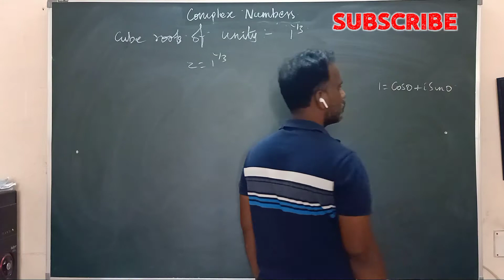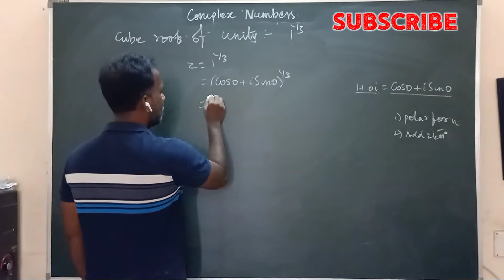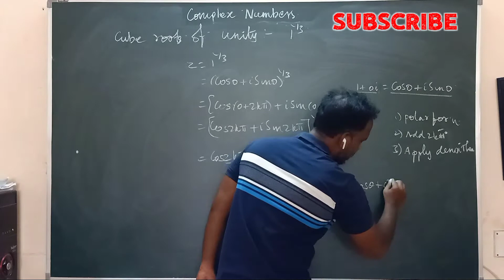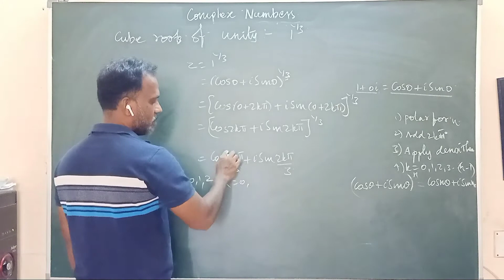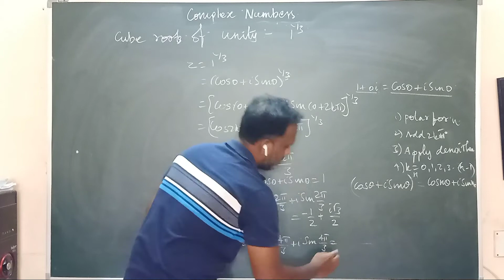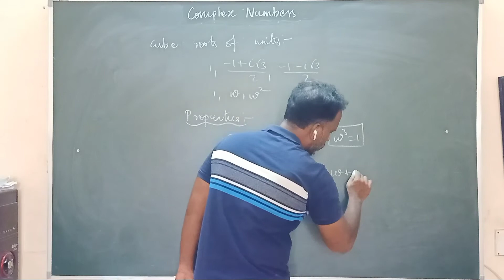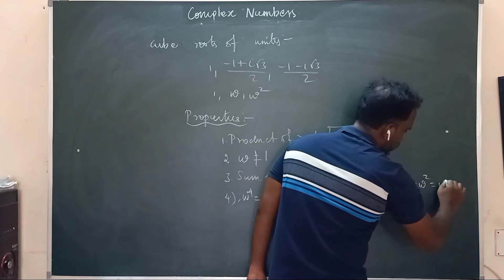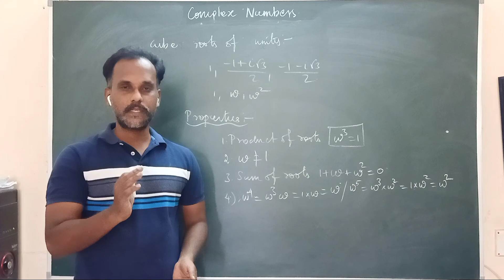Cube roots of Unity | Class 12 Mathematics| Complex Numbers